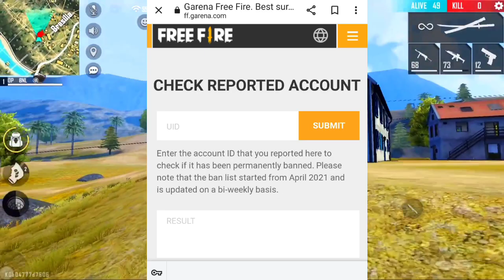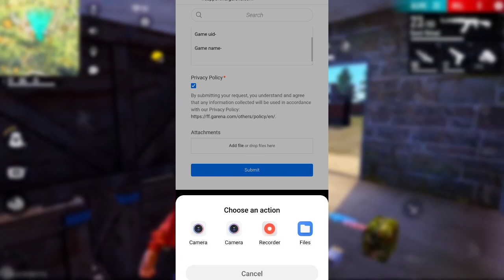How To Unban Free Fire Id | how to unban free fire account | free fire account suspended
I hope aapko video achcha laga hoga jitna mujhe pata tha maine aapko bata dia hai ki kaise id unban kara sakte hai 😄

website link niche hai 👇

please share kar dena 🙏

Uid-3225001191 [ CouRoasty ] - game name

agar or kuch puchna hai toh Instagram pe dm kar dena

check your ff account status---

garena help center-

Your Queries-

How To Unban Free Fire ld
free fire
free fire suspended account recovery
free fire suspended account recover
free fire id hack how to recover
free fire id hack ho gaya to kya kare